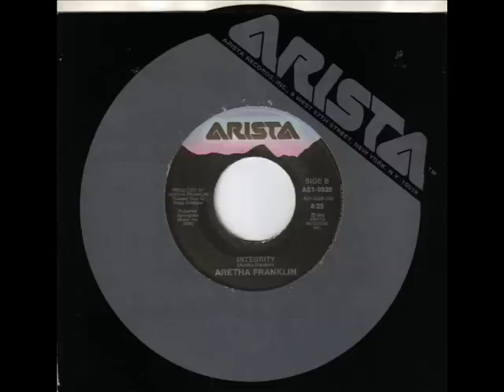Aretha Franklin Integrity